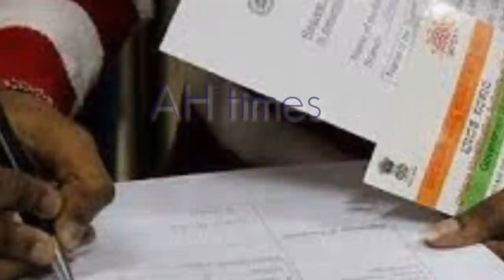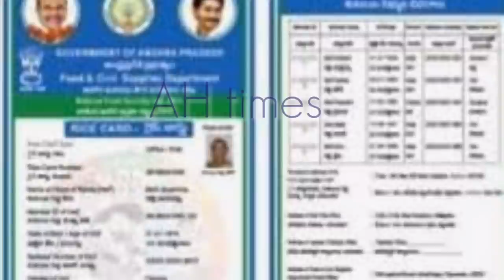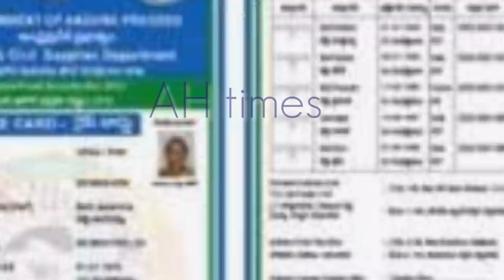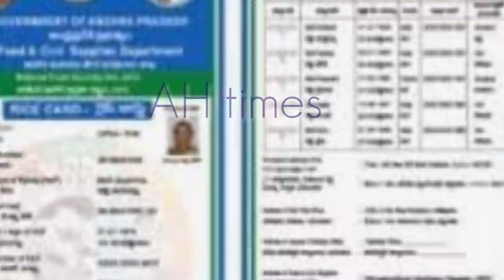AP రైస్ కార్డు ఉన్నవారికి శుభవార్త వెంటనే తెలుసుకోండి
AP Rice Card Updates  2020